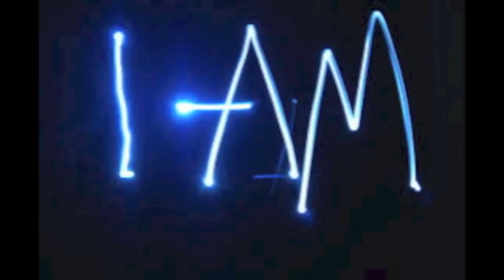'I AM' - THE MOST POWERFUL MEDITATION!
these videos are about wellness, spirituality, health' fitness and motivation! The purpose of my videos is to encourage and inspire people to become happier, healthier and more successful in their lives!